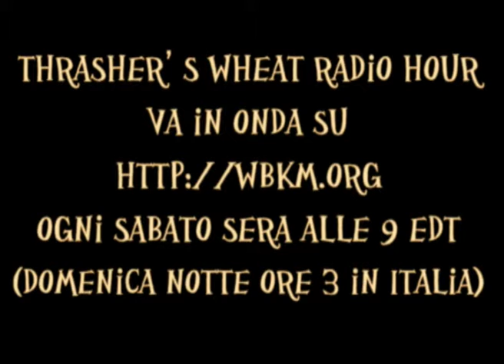052 Neil Young News 7-09-13, from Thrashers Wheat Radio Hour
Neil Young News 7-09-13
From Thrashers Wheat Radio Hour